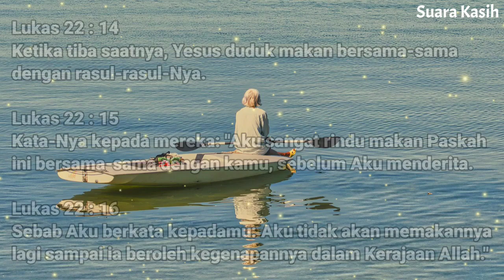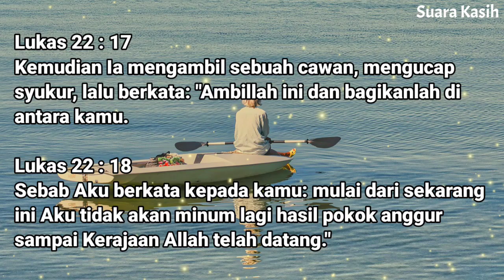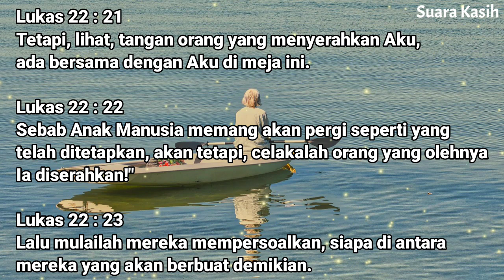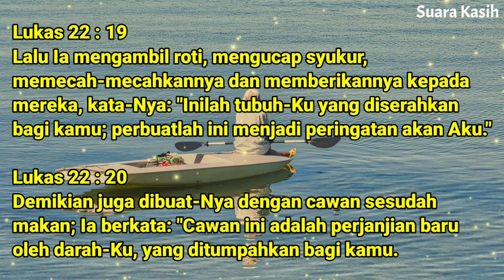Renungan Pagi Kristen - Doa Pagi - Suara Injil - Pohon Kehidupan Terbaru - Saat Teduh Pagi Terbaru